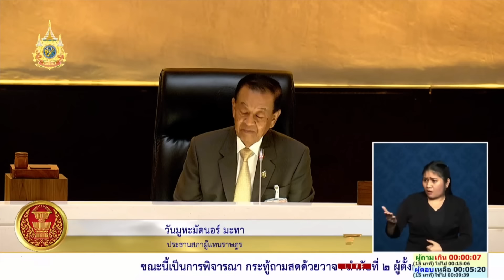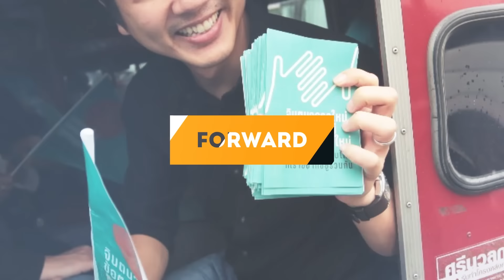ชั้น14คำนี้อย่าพูด แตะไม่ได้ ? ชัยธวัช ตุลาธน ก้าวไกล